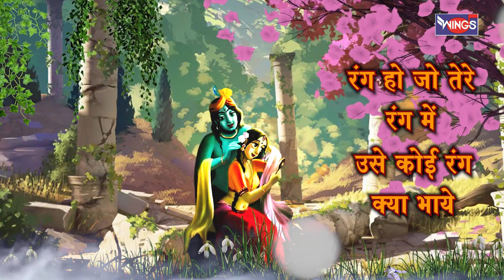सांवरिया तो जिस को मिल जाये Sanwariya To Jis Ko Mil Jaye | Krishna Bhajan | Krishna Song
Credits:
Singer: Manoj Mishra
Lyrics: Vinay Vishvkarma
Mixing & Masted by Satish Gupta